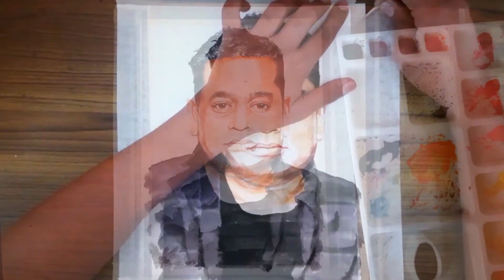My first attempt to "draw like a printer" using watercolor| Amshus Easy PAINT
Hi viewers , I tried drawing like a printer using watercolor. I used  wet on dry technique.  However, it doesn't come out as a real printer since i have to complete it in many patches.